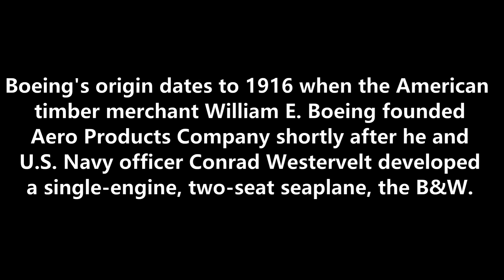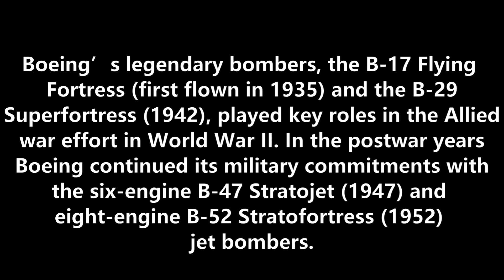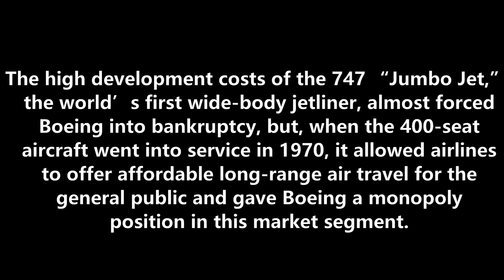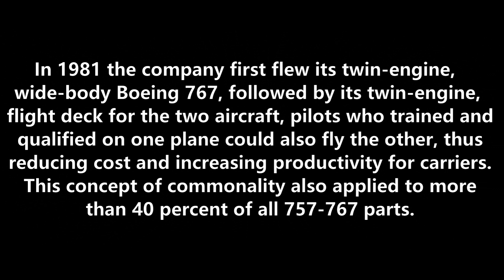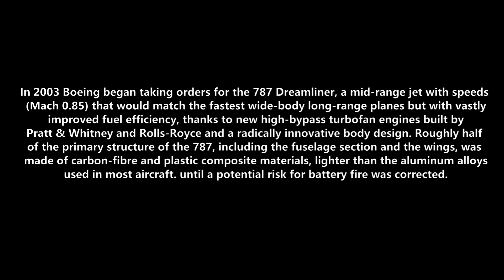The Boeing Company | History | Part 1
This Video is Part 1 of a two part video about the Boeing Company.
This video is about it's history.